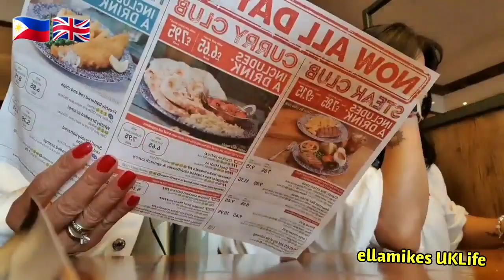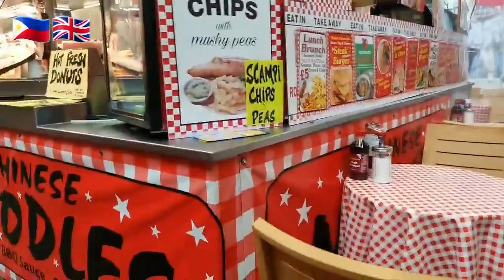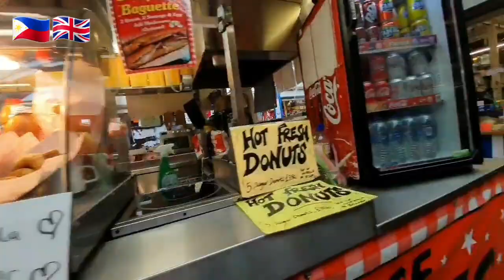BONDING WITH FRIENDS! 😛🥰